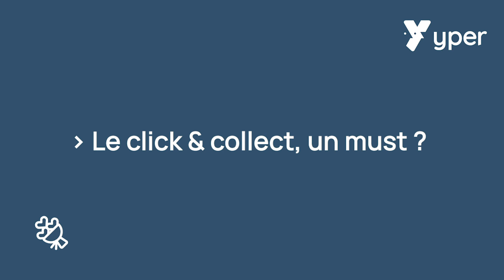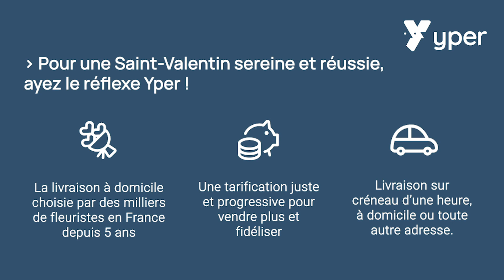[Podcast] - Les conseils de Max Le Fleuriste pour la Saint-Valentin !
À l'approche de ce jour si attendu par les artisans fleuristes de France et d'ailleurs, Yper s'associe à Max Le Fleuriste pour quelques derniers conseils.

00:05​ Présentation
00:10 Le click & collect, un must ?
00:43​ La Saint-Valentin en une phrase
01:15​ Nouvelle année, nouvelle tendance ?

Pour nous contacter et mettre en place la livraison depuis votre magasin : 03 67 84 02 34

À propos d'Yper :

Yper est un acteur de référence en matière de logistique du dernier kilomètre. À Roubaix et Paris, près de 50 collaborateurs assurent chaque jour des missions de conseil en logistique de proximité, ainsi que de suivi des opérations quotidiennes et le développement de la plateforme. Yper propose, à date, deux services :

- La livraison collaborative, avec un maillage national quasi-intégral (plus de 2 500 villes) et une communauté de plus de 150 000 livreurs particuliers ;
- La livraison par coursiers, avec un réseau d’une vingtaine de hubs (points de stockage urbains en centre-ville), et une communauté de plusieurs milliers de coursiers indépendants.